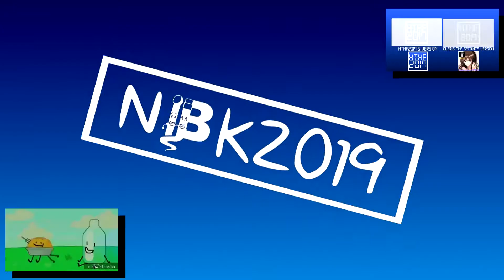NBC BFDIA Klasky Csupo 2019's 12th Custom Sparta Source - Sparta Remix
My best remix after TAWOG custom source

Inspired by:
TehThaiSpartan
Toure Taylor